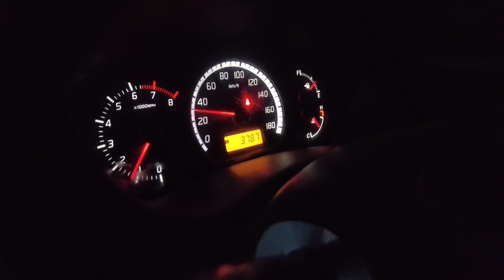Karachi to Multan ka safar vlog part 1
karachi to multan ka safar vlog parts 1

music and song nusrat fati ali khan